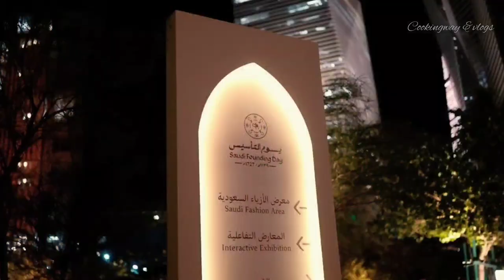Saudi Founding Day 2024 Riyadh Celebration | Unbelievable Scenes from Saudi Foundation day 2024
Saudi national celebrate their "Founding Day" 2024 in the stage here in Riyadh.

The Founding Day is a national occasion to recall the history of the foundation of the Saudi state, which was founded by Imam Muhammad bin Saud more than three centuries ago.

Just for Fun everyone...

41st foundation day celebration iisd,
41st foundation day celebration,
iit computer institute 24th foundation day celebration,
singareni formation day celebration 2023,
union bank of india foundation day celebration 2023,
ssbj founding day celebration 2022 mass pt,
105 foundation day celebration,
14th foundation day celebration,
الاحتفال بيوم التأسيس السعودي saudi arabia founding day celebration
saudi foundation day celebration
saudi foundation day celebration 2023
ksa

يوم التأسيس السعودي # عروض يوم التأسيس